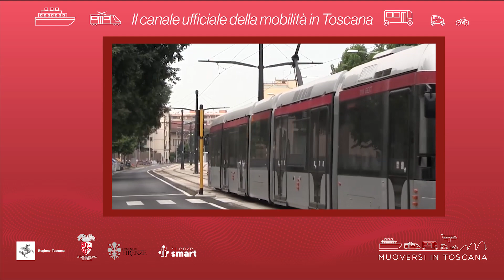Muoversi in Toscana - Edizione delle 10 del 6 marzo 2023